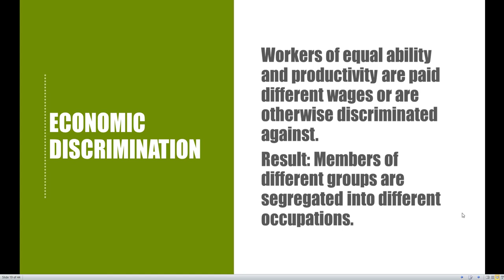ECO 2023 Microeconomics -- Chapter 11.08: Economic Discrimination